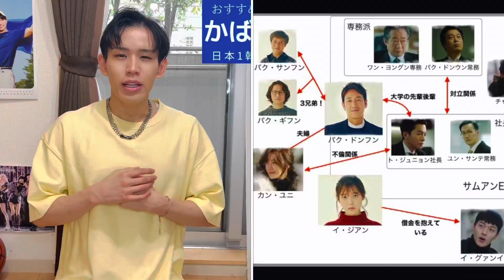涙腺崩壊😭涙が止まらないヒューマンドラマ６選🔥 39歳 #2521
僕の他おすすめのYouTubeもよかったら見てください🙇‍♂️❤️

【わかっていても】もはや付き合ってる⁉️話題の2人のキスシーン💋が人気🔥

日本一韓ドラ🇰🇷好きなモデル
【かばチャンネル】です❣️

ファッションモデルや俳優としての経験を活かして、皆に分かりやすくオススメします。
おうち時間が必ず楽しくなる
120%ハマる韓国ドラマを厳選！！

① 初めての方
② 見やすい韓国ドラマを求めてる方
③ 最新韓ドラ探してる方
必見！！！

▶︎ 韓ドラ専門の記事を書いてます🇰🇷
▶︎ 2020年07月から韓国ドラマを見て現在８５作品目。
韓国ドラマ紹介の投稿では平均で
１０万インプレッションを獲得。
今後の目標は、
フォロワーさんと一緒に韓国ドラマロケ地巡りや新大久保で韓国ショッピング、韓国料理を食べるオフ会を開催することです❣️🙇‍♂️✨

🏢キム秘書はいったいなぜ？

▼ファンレターお送り先
〒158-0087
東京都世田谷区玉堤1-20-12ドラマージュ103号
aimsproduction
樺澤 隆裕宛

▼お仕事はコチラ
エスアイ株式会社
AIMS PRODUCTION

▼所属モデルエージェンシー
AIMS PRODUCTION⬇️⬇️

サイコだけど大丈夫
韓流ドラマ
オススメ韓国ドラマ